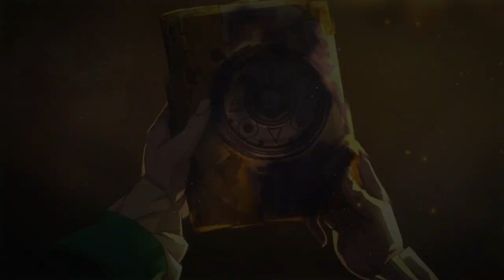Alchemist Adventure Launch Trailer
Alchemist Adventure is an action-RPG that tells the story of Mya, a powerful alchemist who travels across the dangerous lands of mythical Isur trying to recall the lost memories of her past.

Alchemist Adventure takes place in Isur, the mystical land of brilliant, yet dangerous alchemists, that now lies abandoned and ruined. You play as Mya, an alchemist who has awoken to find herself in an unknown place, confused and with no memories of what has happened. As she explores this enigmatic land, she will use the four elements — fire, water, air, and earth — to boost her abilities, transform the land around her, and solve alchemy-related puzzles.